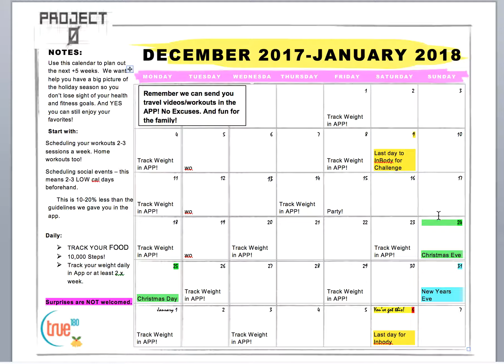calendar video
How to video for True 180 Personal  Training for Women - Project Zero